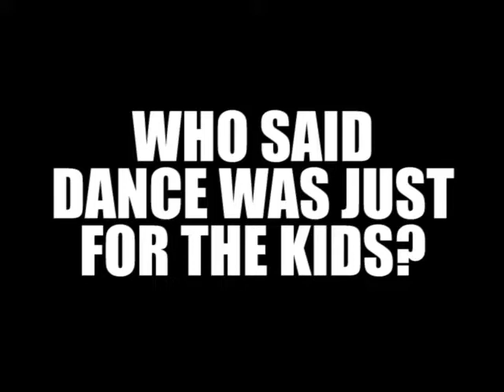CLASSES FOR ADULTS, ALL AGES, ALL ABILITES, ALL WELCOME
OUR ADULT CLASSES ARE AWESOME!
Ditch the kids for an hour and come have some fun!

EVERYONE WILL HAVE THE CHANCE TO TAKE PART IN THIS YEARS SHOW OR JUST DANCE FOR FUN AND EXERCISE WITH NO PRESSURE AT ALL!

Via Our Facebook Page:
Showoff Dance